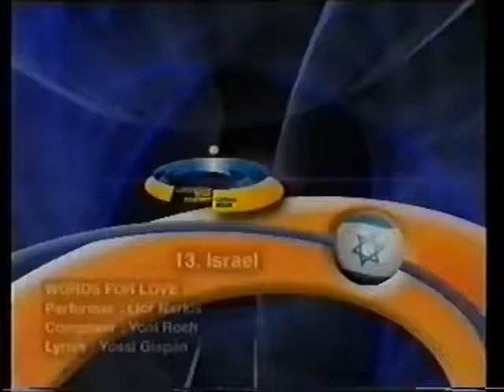Lior Narkis - Words for Love (Eurovision Song Contest 2003, ISRAEL) preview video